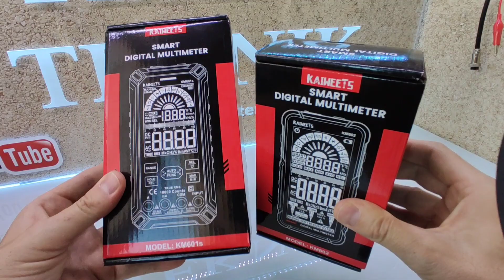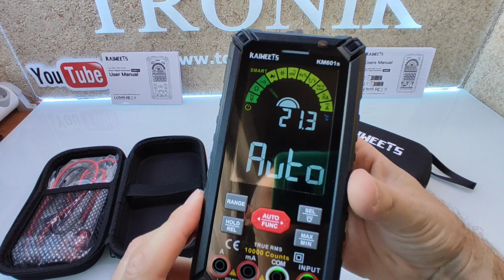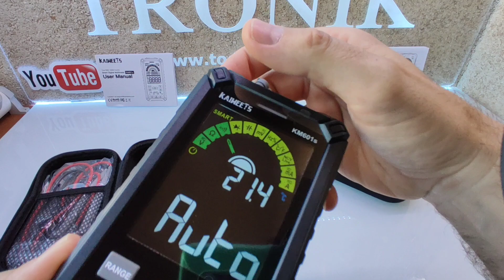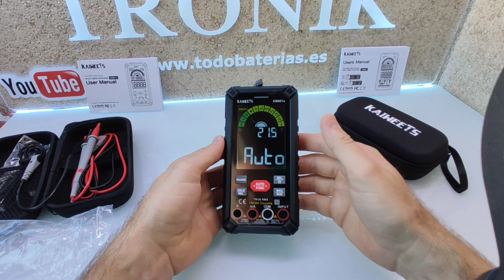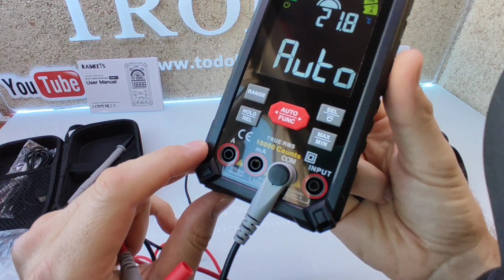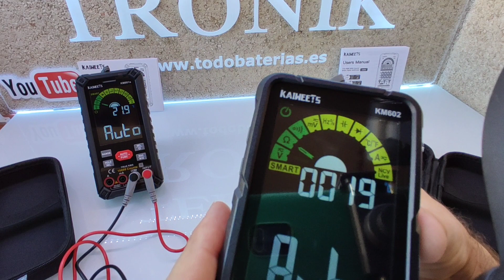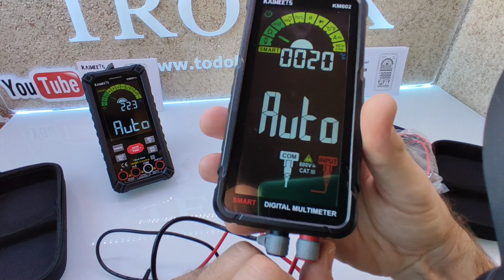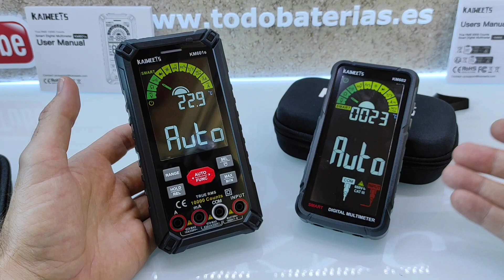KAIWEETS multímetros km601s / km602 . Parecen móviles!!!!!! no te pierdas detalles sobre ellos.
En éste video voy a mostraros este tipo de testers que si o si hay que tener en tu casa, mínimo uno. y los que son profesionales por lo menos dos diferentes.

podéis buscar en la tienda oficial de AliExpress y esperar a que pongamos cupones de descuento en el grupo de telegram.